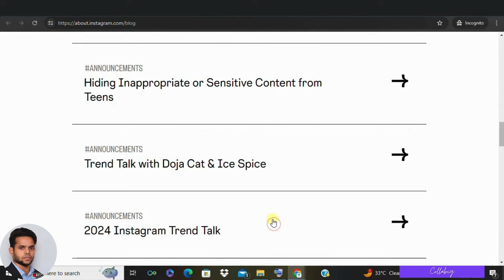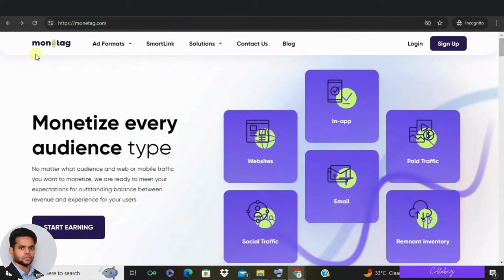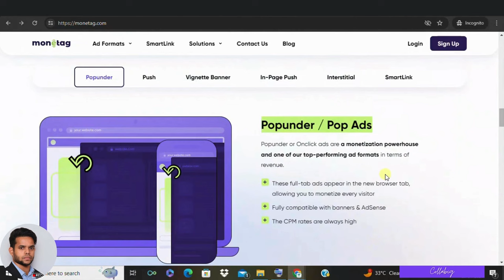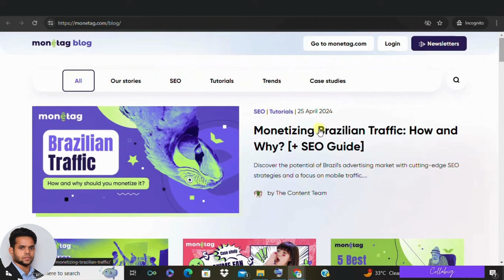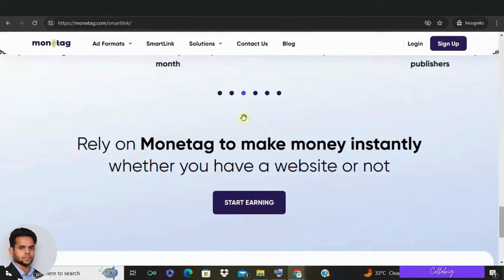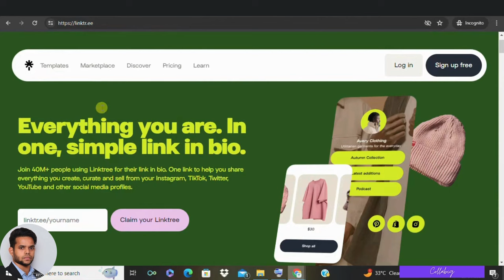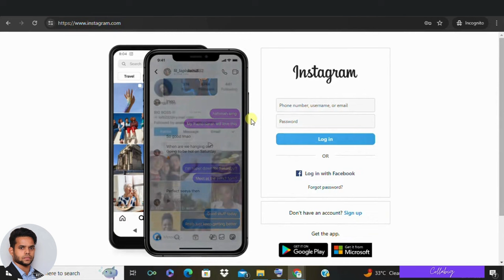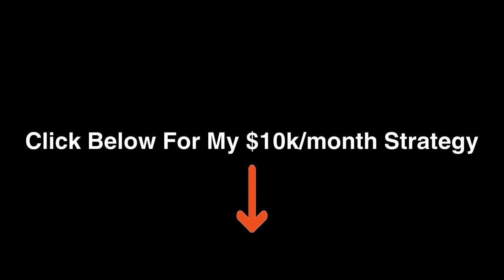Monetize Your Instagram TODAY: Smart Links, Landing Pages & Cash In (monetag.com)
My Favorite Strategy to Earn $5k to $10k a Month from Home

How to Use Google Gemini AI to Make Money Online: From Search to Success in 2024 (Ranked & Reviewed)

Struggling to monetize your Instagram traffic? You're not alone! But fret no more! This video unlocks the secrets to turning your Instagram followers into paying customers. Discover the power of Smart Links and landing pages to maximize your earnings with monetag.  Learn how to create killer Instagram content that keeps your audience engaged and ready to click your offers. We'll also explore powerful tools like Systeme.io and Linktree to streamline your monetization strategy.  Get ready to transform your Instagram hustle into cold, hard cash with worldwide ad coverage, timely payouts, and 24/7 support. Don't wait, watch now and start monetizing your Instagram TODAY!